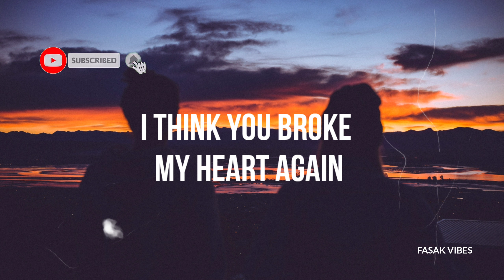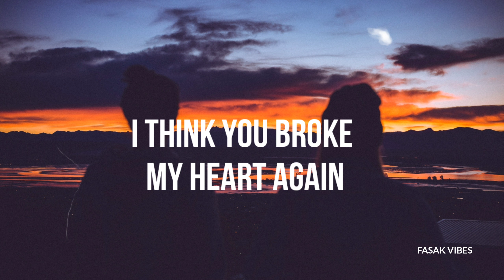Teqkoi - You Broke My Heart Again ( Lyrics ) Ft. Aiko please don't leave and take my hand ,sad songs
👉 Teqkoi - You Broke My Heart Again ( Lyrics ) Ft. Aiko
 I think you broke my heart again lyrics
Sad songs
Broken heart songs lyrics

🎤 Lyrics

I think you broke my heart again
Please don't leave and take my hand
Drowning inside these walls of fear
Take my hand and stay with me my dear

You knew before I did (Drowning inside these walls of fear)
(Take my hand and stay with me my dear) Don't you know?
Yes I know exactly

I do not claim ownership for any music used in this video.please feel to contact me if you are owner and would like your credit to be added ,or would like your material to be removed immediately,contact me ( e-mail in channel description)

Under section 107 of the copyright Act 1976, allowance is made for "" Fair Use "" for purpose such as criticism, comment,news reporting,teachin, scholarship,and research ,Fair use is a use permitted by copyright statute that might be infringing non-profit educational or personal use tips the balance in favour of fair use